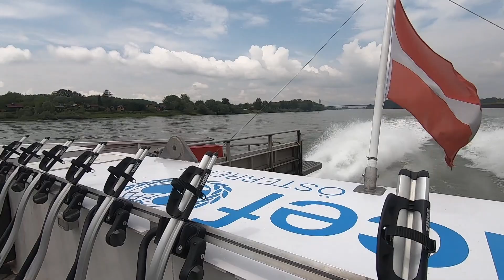Bratislava and Budapest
Traveling Slovakia and Hungary. Boat ride on the Danube. Buda Castle